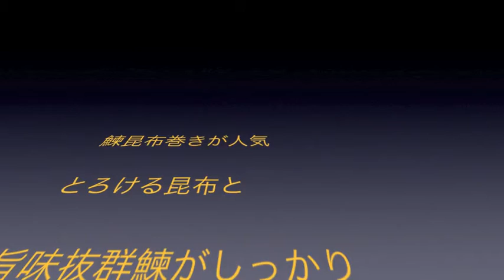握り寿司黒とろろ昆布昆布締め風しあがり 10/9